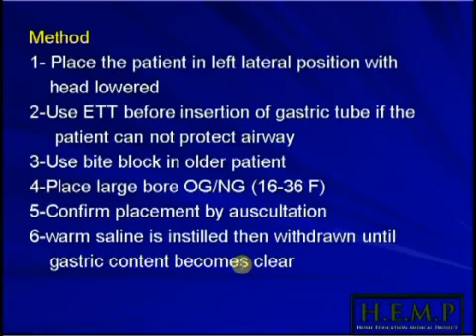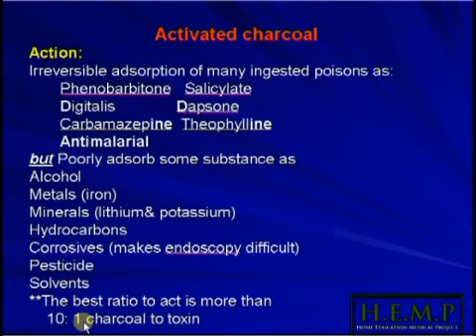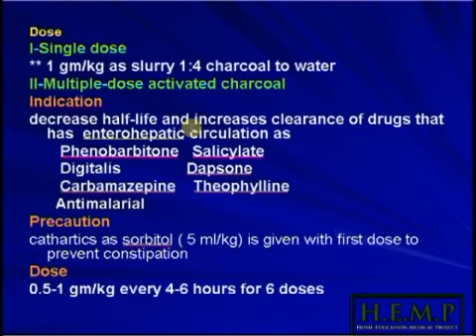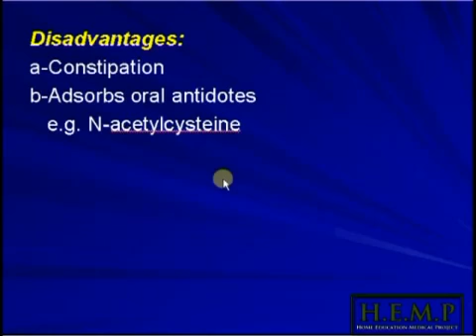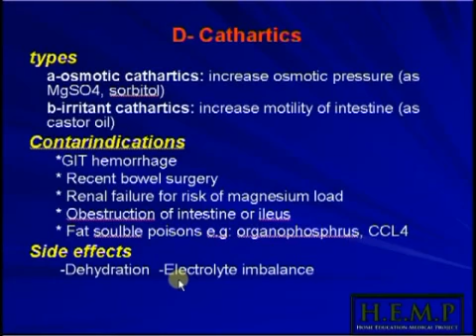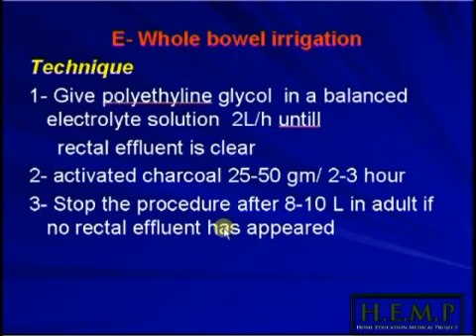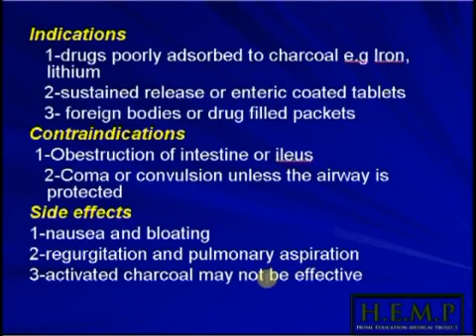general toxicology pt 6